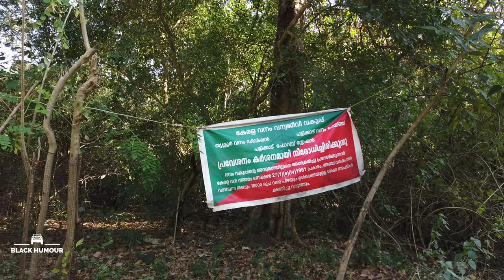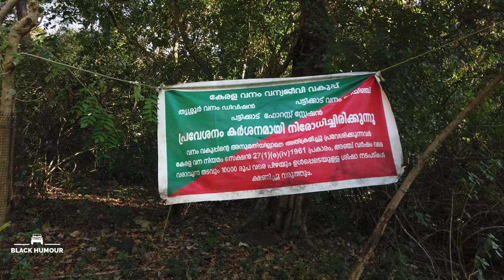പട്ടത്തിപ്പാറ വെള്ളച്ചാട്ടം | PATTATHIPPARA WATER FALLS | ENTRY RESTRICTED FOREST AREA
Pattathippara Falls is a cascade waterfall located in Pananchery Grama Panchayat in Thrissur district of Kerala, India. The entry into waterfalls area is blocked since it is inside the reserve forest. Unauthorized entry will attract imprisonment of 5 years and up to ₹10000 as fine. The waterfall is three-tiered but appears in rainy seasons as a single fall.